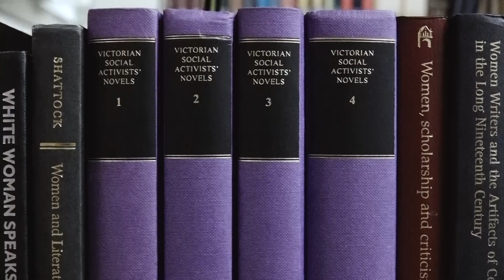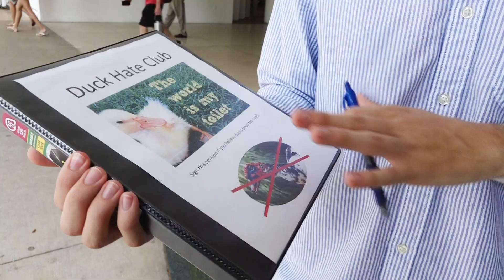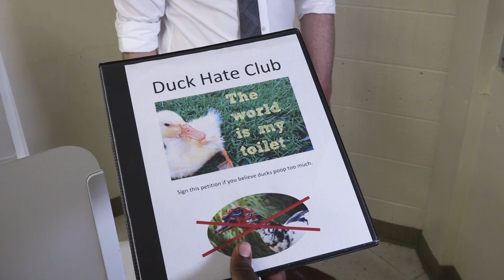Finals Short Film by Léa Dorne and Jacob Morgan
This narrative was the final project for my introductory film production class (Spring 2019) at the University of Miami. It was a lot of fun to shoot and a great learning experience. Thank you to everyone who made this project possible and a big thank you to the actors who gave me their time to make the script come to life. Hope you enjoy it!